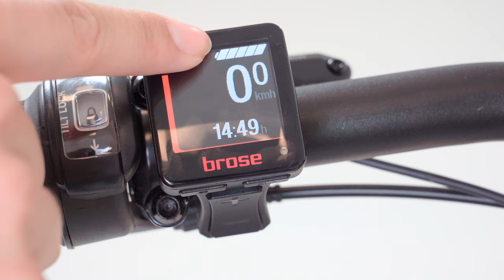Johansson Oscar S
Wendig, kompakt und sicher – Oscar ist Dein Bike für alle Lebenslagen. Es bietet Dir unbegrenzten Fahrspaß und Sicherheit. Eine Vielzahl von unterschiedlichen Aufbau- und Motor-Optionen machen Oscar ein Leben lang zu Deinem wandelbaren Gefährten.

Agile, compact and safe – Oscar is your bike for all situations. It offers you the ultimate riding fun and safe ride. A variety of different cargo and motor options make Oscar your versatile companion.